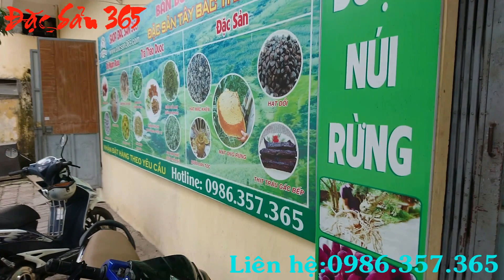Đinh lăng hàng đồi nhỏ nhưng rất chất lượng giá hợp lý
Chuyên cung cấp củ đinh lăng tự nhiên và đinh lăng điêu khắc nghệ thuật sỉ lẻ toàn quốc.
Quý khách có thể xem thêm nhiều mẫu đinh lăng khác tại đây
Đặc sản 365 là địa chỉ uy tín chuyên sỉ lẻ đồ ngâm rượu thảo dược núi rừng với chất lượng số 1 giá thành cạnh tranh.
Địa chỉ :
- Cơ sở 1: Ngã 4 Y Na ( Cạnh Số 33 Âu Cơ ) - Khu Đô Thị Hòa Long - Phường Kinh Bắc - Tp Bắc Ninh